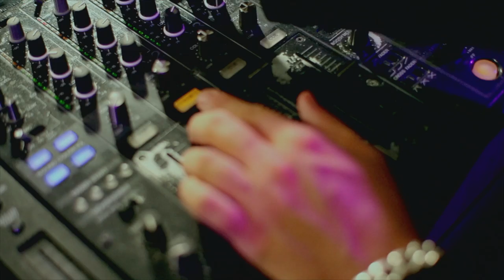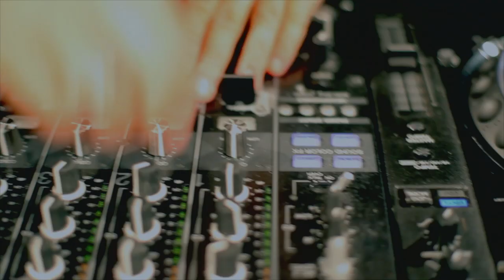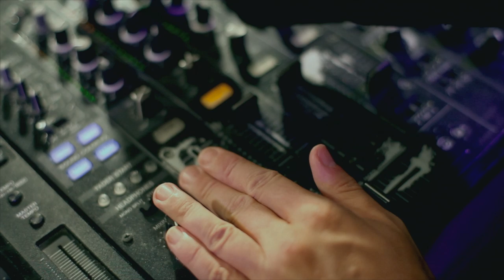Mico C - You leave me alone - OFFICIAL VIDEO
Mico C You leave me alone Micoc Fun radio